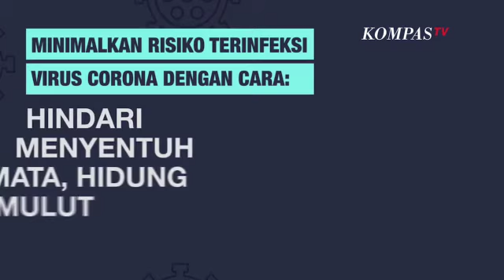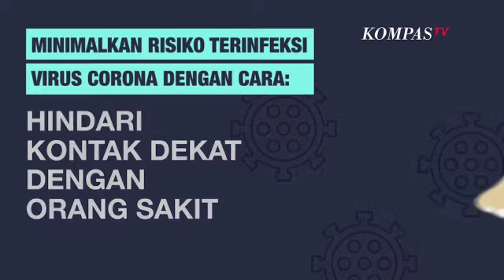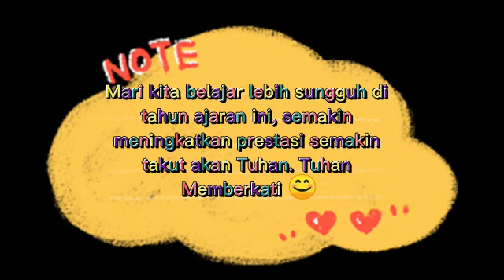MPLS Day 3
Masa Orientasi sekolah hari ke 3 tgl.14 Juli 2021...